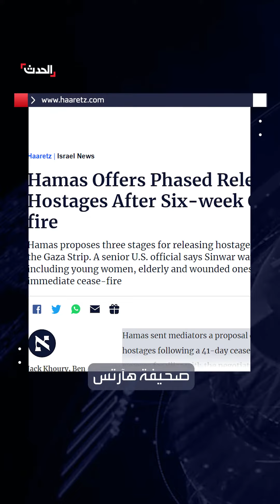اتهامات بين حماس وإسرائيل حول عرقلة التوصل لهدنة في غزة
اتهامات متبادلة حول عرقلة التوصل لصفقة في غزة.. حماس: إسرائيل تريد هدنة مؤقتة لتسترد أسراها ثم تستأنف الحرب.. و تل_أبيب تتهم الحركة بالمماطلة